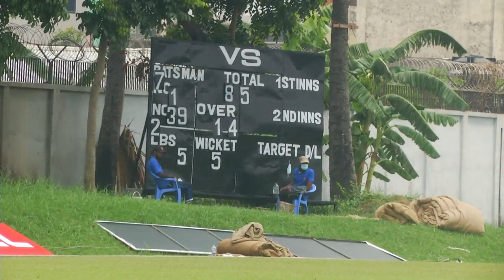DPL Prime Doleshwar Sporting Club vs Brothers Union Highlights | Dhaka Primer League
NO RESULT
3rd Match, Savar, May 31 2021, Dhaka Premier Division Twenty20 Cricket League
Brothers Union 127/7
PDSC (18.4/20 ov)

BATTING   R B 4s 6s SR
Mizanur Rahman (c) c Rejaur Rahman b Enamul Haque jnr 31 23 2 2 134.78
Junaid Siddique  b Kamrul Islam Rabbi 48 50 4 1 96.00
Jashimuddin † c Rejaur Rahman b Sharifullah 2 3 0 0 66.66
Myshukur Rahaman  c Farhad Reza b Sharifullah 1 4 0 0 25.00
Zahiduzzaman  run out (Fazle) 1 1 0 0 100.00
Rahatul Ferdous  c †Imran Uzzaman b Rejaur Rahman 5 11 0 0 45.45
Alauddin Babu  c Saif Hassan b Kamrul Islam Rabbi 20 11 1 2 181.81
Mohammad Shahzada  not out 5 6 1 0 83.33
Sujon Hawlader  not out 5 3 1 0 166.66

BOWLING O M R W ECON WD NB
Shamim Hossain 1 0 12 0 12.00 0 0
Rejaur Rahman Raja 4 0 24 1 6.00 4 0
Sharifullah 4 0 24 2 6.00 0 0
Kamrul Islam 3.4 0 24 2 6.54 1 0
Farhad Reza 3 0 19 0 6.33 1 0
Enamul Haque jnr 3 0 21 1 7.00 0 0